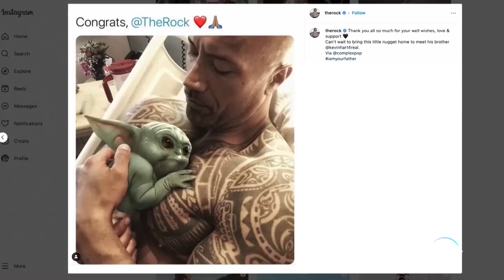Conocimos al director de TheMandalorian Rick Famuyiwa: ¡Esto nos contó!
Lo nuevo de StarWars ya está disponible en el streaming y por aquí Bruno pudo hablar con nada menos que su director RickFamuyiwa ¿Qué le contó? Aquí puedes ver la entrevista